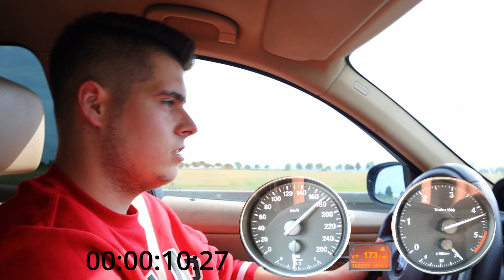BMW E91 325d mit 255PS - Zeiten messen!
BMW E90/E91/E92/E92 325d M57 Stage 1 Zeiten messen! 100-200!

Fahrzeug:
BMW E91 325d Touring (255PS)